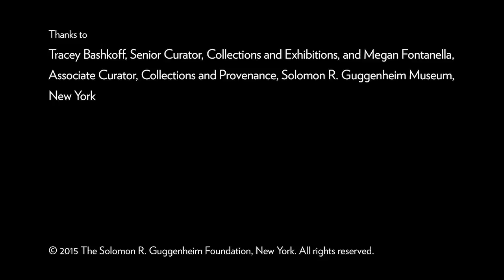Woman Ironing by Pablo Picasso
Presented in American Sign Language (ASL) with open captioning, this video presents key artworks from the Guggenheim Museum’s collection.

We welcome visitors of all abilities to the Guggenheim. To learn more about accessibility during your visit and special resources available